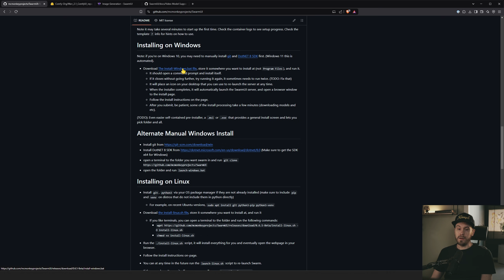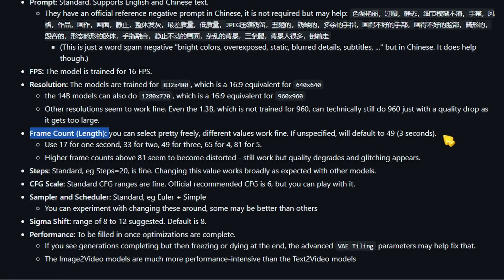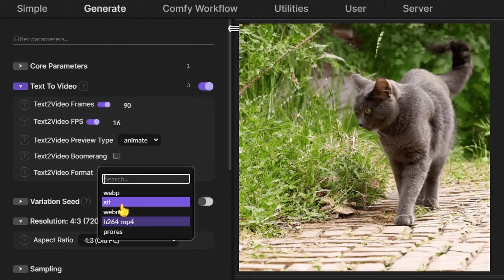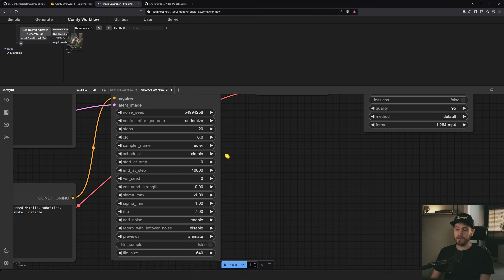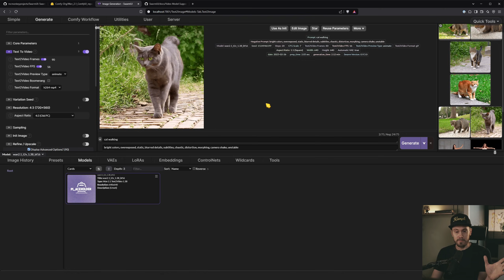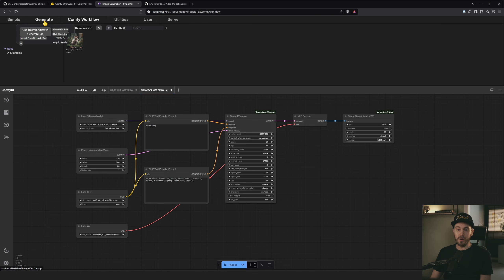How to run NEW AI Video Model WAN in Swarm.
Alibaba dropped their Wan model open source. The cool thing is there's even a 1.3B model which works on almost all systems that have a gpu. Let's get it running super easy in Swarm.